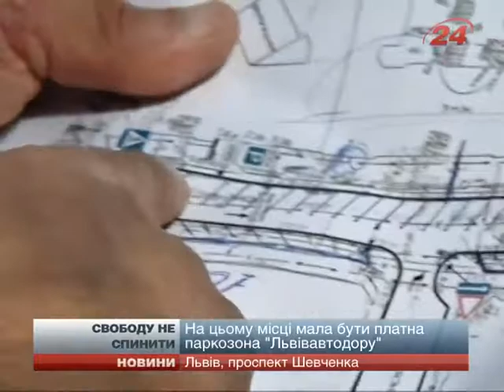Власник готелю «Жорж» вирішив прихватизувати проїж...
Дружина депутата Верховної Ради від всеукраїнського об’єднання «Свобода» Ігоря Кривецького, більше знаного як Пупс, вирішила прихватизувати проїжджу частину в самісінькому центрі міста. Йдеться про ділянку біля готелю на початку проспекту Шевченка. Там вже почали ремонт. Тут замінюють дорожнє покриття та комунікації. Майстри ж не на камеру натякають, після ремонту тут буде парковка лише для клі...